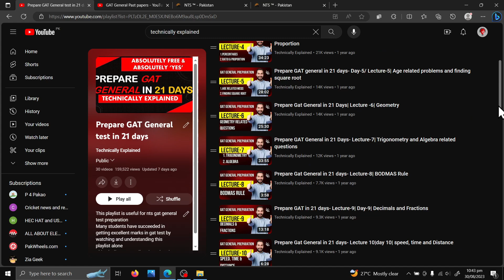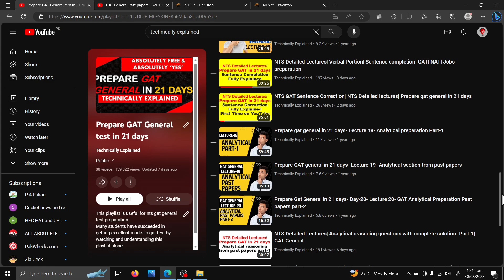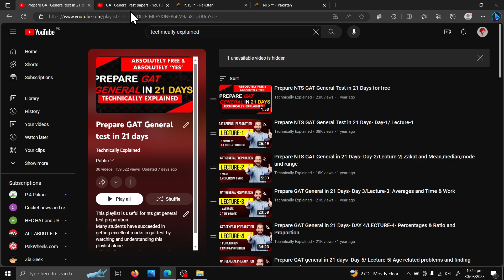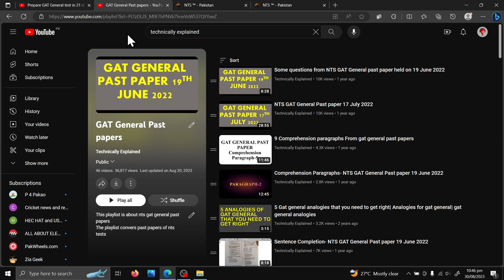NTS GAT General Date extended| NTS Gat general test to be held on 10th september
NTS GAT general test deadline has been extended
NTS GAT Test